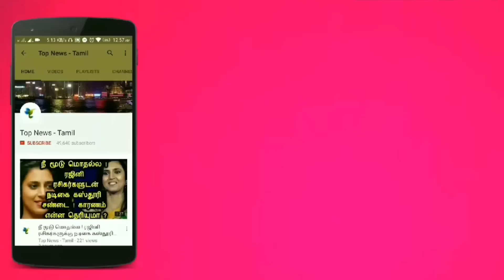VIRAL : Thala Ajith in GERMANY | Viswasam Massive Record | Siva | Nayanthara